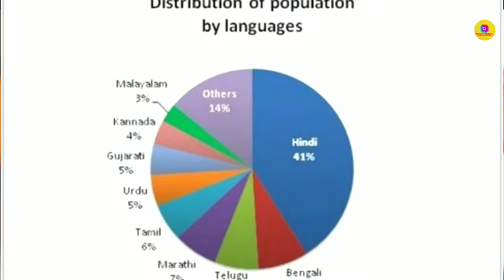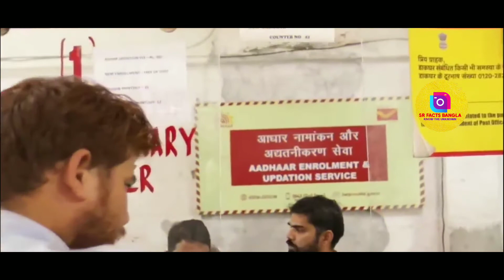10 AMAZING FACTS ABOUT INDIA IN BANGLA | ভারতের 10 টি অজানা তথ্য | রহস্য টিউব | মায়াজাল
Facts about India. In this video you will see 10 interesting and amazing facts about India. Which will make you feel proud to be a Indian.

তো বন্ধুরা পৃথিবীর বিভিন্ন দেশে ঘোড়া কার পছন্দ নয়। কারণ আমাদের বিভিন্ন জায়গায় ঘুরতে খুবই ভালো লাগে। তাই আপনি যদি কোথাও ঘুরতে যান আর সেখানে যদি আপনাকে কেউ জিজ্ঞাসা করে  ভারতের ব্যাপারে। তাহলে আপনার যদি কিছু না জানা থাকে তাহলে আপনি লজ্জায় পড়ে যাবেন তাই আজকের এই ভিডিওতে আমরা কিছু ভারতের ব্যাপারে অজানা তথ্য শেয়ার করব যেটি দেখার পর আপনারা গর্বিত হবেন।